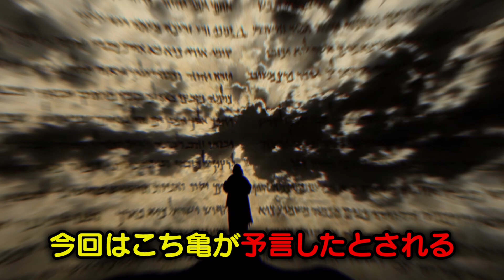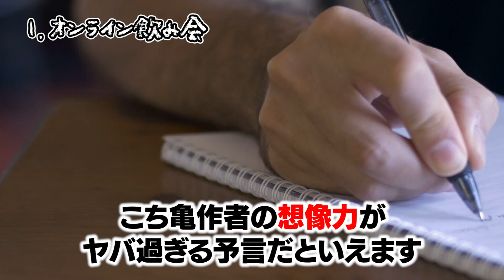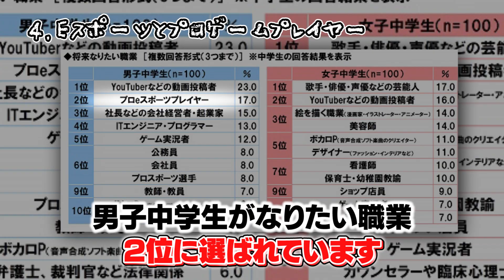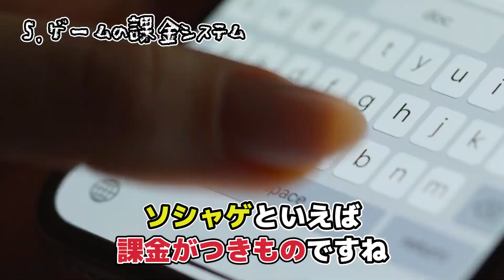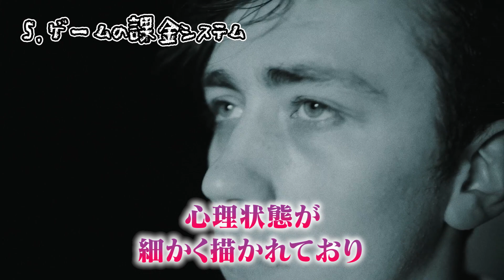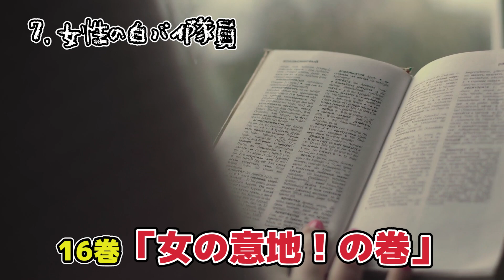とんでもない未来…『こち亀』は2020年代を予言していた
今回は、『こち亀』は2020年代を予言していた件について紹介していきます。

【目次】
00:00　挨拶と説明
00:54　1.オンライン飲み会
02:11　2.プレイステーション5の発売
03:13　3.電気の販売
04:20　4.Eスポーツとプロゲームプレイヤー
05:46　5.ゲームの課金システム
07:10　6.スーパー銭湯の登場
08:06　7.女性の白バイ隊員